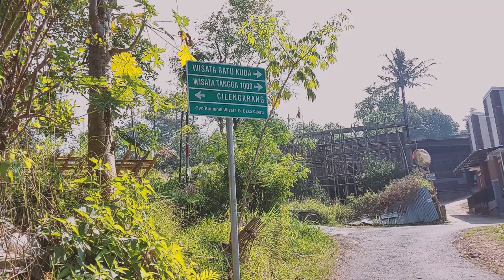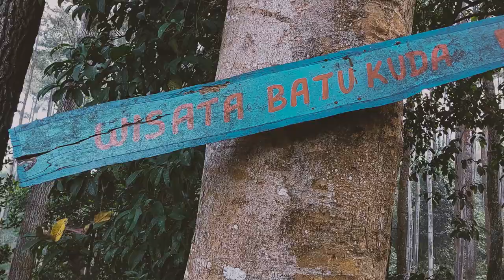PEMULA JANGAN COBA-COBA!!! Gowes ke Batu Kuda Manglayang.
Buat para goweserindonesia pemula yang mau coba jalur Batu Kuda ini sebaiknya jangan memaksakan dan jangan gowes sendirian karena jalurnanya yang sangat banyak sekali tanjakannya. Sepeda yang digunakan juga sebaiknya berjenis mountainbike agar pacuannya bisa maksimal.

Jalur ini terbilang jalur extreme karena tanjakannya yang sangat banyak, perlu fisik yang prima dan nafas yang bagus untuk bisa sampai di Batu Kuda.